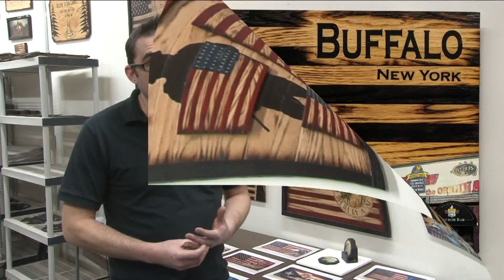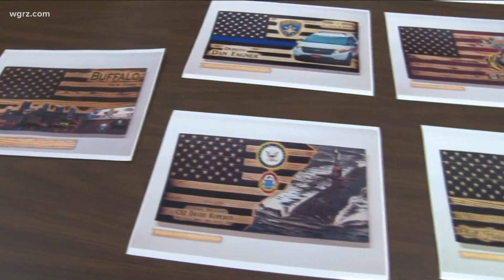Rochester business gets special flag to the Bills